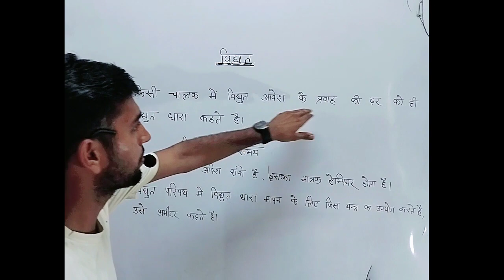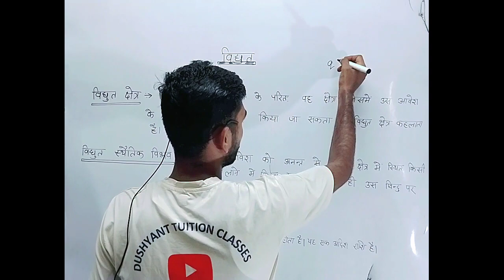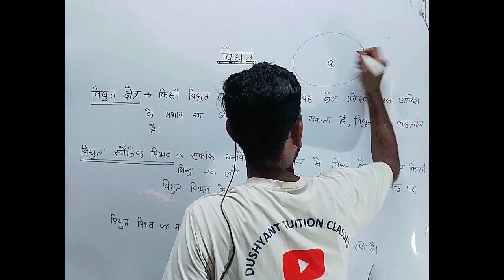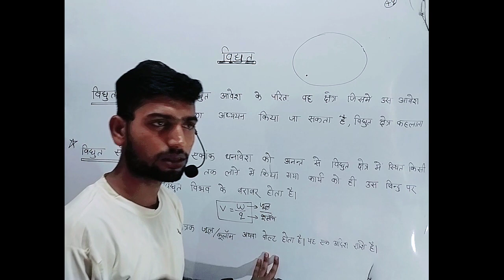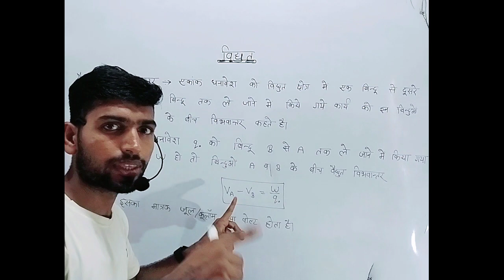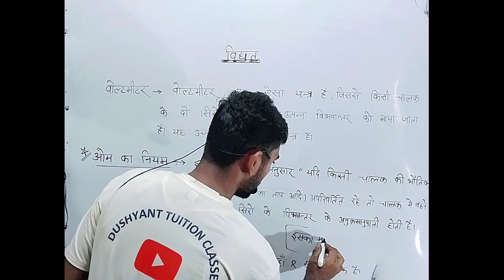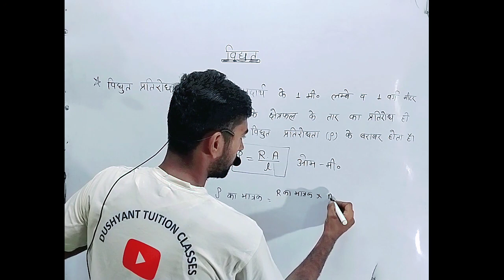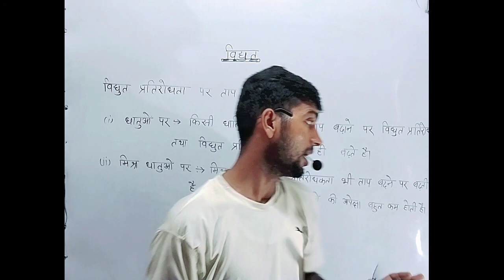Electricity Full Chapter | विद्युत | Class 10thNCERT Science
Electricity Full Chapter | fªï‹ | Class 10th
NCERT Science
प्रतिरोध किसे कहते हैं
प्रतिरोधों का संयोजन
प्रतिरोधकता किसे कहते हैं
प्रतिरोध
प्रतिरोध का मात्रक होता है
प्रतिरोध ताप गुणांक किसे कहते हैं इसका मात्रक
लिखिए
प्रतिरोध by khan sir
प्रतिरोध का संयोजन
प्रतिरोध क्या है
प्रतिरोध का मात्रक
vidyut vibhav
vidyut vibhav class 12
vidyut vibhag vacancy 2023
विधुत विभाग को शिकायत पत्र
vidyut vibhav kise kahate hain
vidyut vidyut
vidyut vibhavantar
विधुत विभाग भर्ती
vidyut vibhag ko application kaise
likhe
vidyut vibhav kya hai
विद्युत विभव 12th class
विद्युत विभव क्या है
विद्युत विभव
विद्युत विभव की परिभाषा
विद्युत विभव और विभवांतर
विद्युत विभव किसे कहते हैं
विद्युत विभव की निरक्षीय स्थिति
विद्युत विभवांतर की परिभाषा
विद्युत विभवांतर
विद्युत विभवांतर किसे कहते हैं
om ka niyam
om ka niyam class 10th
om ka niyam class 12
om ka ucharan
om ka jaap karu shankar
om ka jaap
om ka niyam likhiye
om ka niyam class 10 in hindi
om ka jaap karo shankar
om ka mantra
YSICS
वर्तन
doubb
Your video will play after this ad
Ad
O
विद्युत क्लास 10
विद्युत क्लास 10th
विद्युत क्लास 10th साइंस
विद्युत क्लास 10
क्लास 10 विद्युत धारा का चुंबकीय प्रभाव
विद्युत जनित्र क्लास 10th
विद्युत मोटर क्लास 10th
क्लास 10th विद्युत धारा के चुंबकीय प्रभाव
विद्युत धारा क्लास 10
विद्युत मोटर क्लास 10